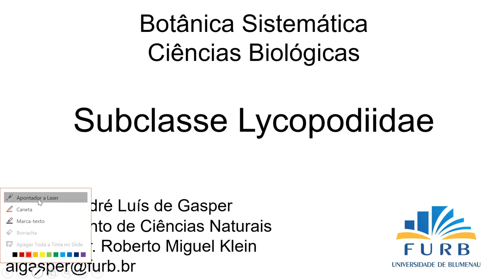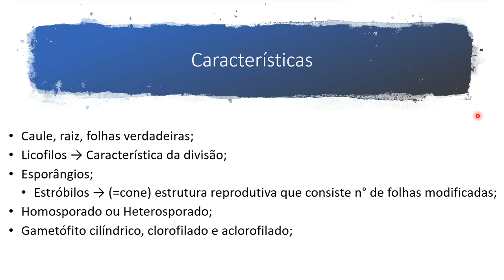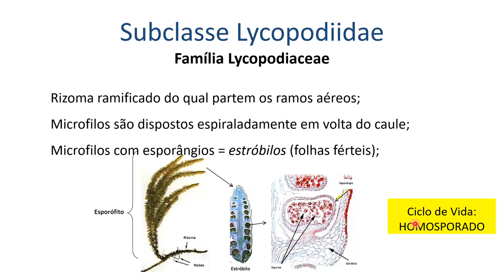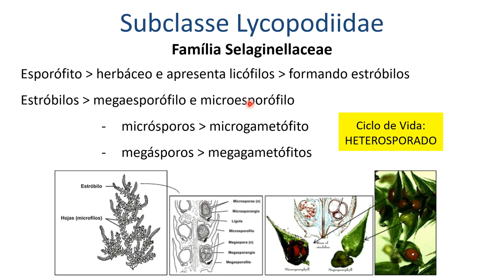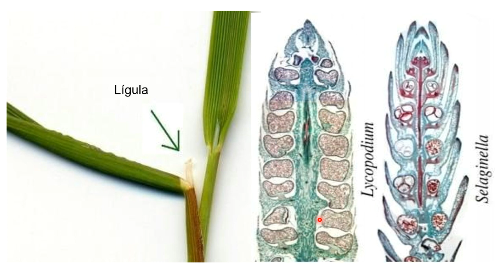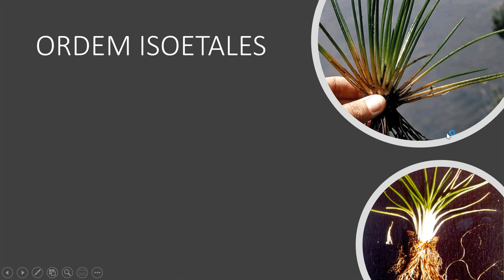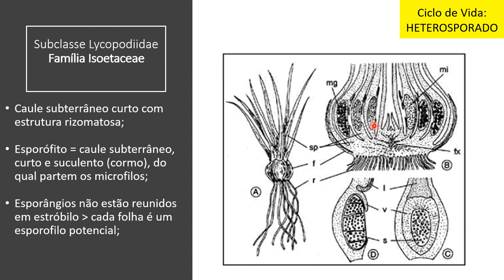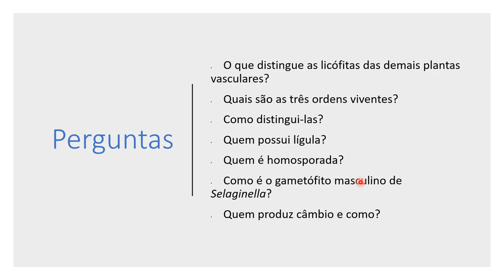Subclasse Lycopodiidae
Essa aula sobre a subclasse Lycopodiidae tem como objetivos:
 - Reconhecer os caracteres gerais da subclasse.
 - Conhecer as ordens, famílias e principais gêneros e espécies
 - Compreender a morfologia e anatomia básica
 - Apresentar a estrutura reprodutiva desse grupo
 - Explicar o ciclo de vida desse grupo

Ao final dessa aula deverão ser respondidas as seguintes questões:
 - O que distingue as licófitas das demais plantas vasculares?
 - Quais são as três ordens viventes dessa subclasse?
 - Como distiguí-las?
 - Quais grupos possuem lígula?
 - Quem é homosporada?
 - Como é o gametófito masculino de Selaginella?
 - Quem produz câmbio e cormo?

São apresentados a morfologia, estruturas reprodutivas, ciclo de vida, diversidade e ecologia para cada uma das ordens e famílias.